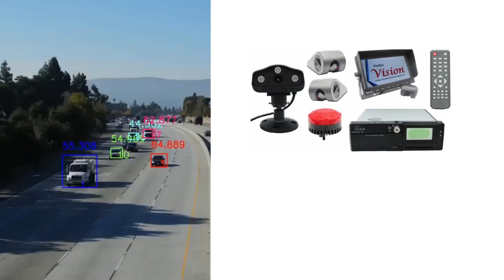Driver Monitoring System (DMS) - Advanced Artificial Intelligence Based Fleet Management Solution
The Driver Monitoring System (DMS), by Perfect Vision, is an intelligent system that aims to improve safety and increase efficiency for the company’s vehicle fleet. It helps to increase functionality and productivity while reducing the cost related to operations and maintenance.

✳️ Monitor Your Fleet Closely, Optimize Your Performance & Promote Safe Driving.